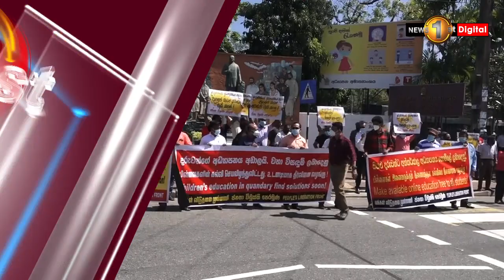නොමිලේ අන්තර්ජාල පහසුකම් ලබා දෙන්න..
🔺 දෙමව්පියන් විදියට අපි ලොකු ප්‍රශ්නයකට මැදි වෙලා ඉන්නේ